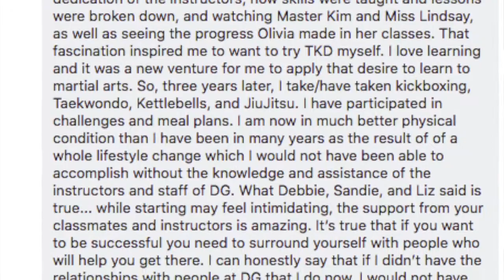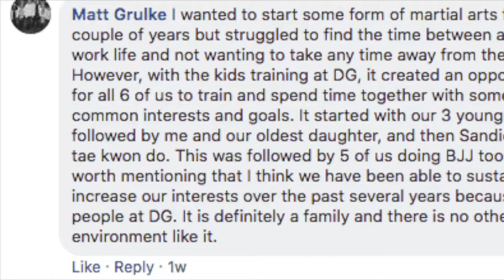Family Martial Arts Classes in Downingtown Pa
Hey Downingtown moms and dads,

Quick question who here has some interest in starting in a martial arts or fitness program but has not gotten around to it because of time, schedule, energy or whatever the reason may be!?

To our parents who do train!

Can you help me chime in on how you may have had some of these apprehensions before you got started and how your perception of training changed after getting into a routine that works for you?

I bring this up because I would like to work with you, personally, to get you started on a program that will help ensure your success.

Liz Peck:

For me, it helps to be organized at home with meal planning and plan ahead simple meals for training nights. I typically train M/W/Fs and my two kids most often attend T/TH, all at 6:30. For me, that means I am coming right from work without going home first on those days. As a family, we are all used to eating later dinners, typically between 7:30 and 8, not only because of TKD, but also because of other after school sports and practices. So a healthy snack for us all prior to our classes helps with simple meals after on the days I train.

Alexandra K Grulke:

I think starting to train at Dragon Gym was one of the best decisions of my life, my kids had been training for several years and I sat in the balcony, I made some friends up there watching the kids BUT the moment I stepped on the mats (black at first for kettlebells and then the gray for TKD and then BJJ) I made great friends more like family. It is extremely intimidating to step on the mats but everyone welcomes you, everyone has been there too. Besides the family I have made I am healthier, showing my children that health and exercise is important at all ages, you can achieve anything you want to but I also I train alongside my family. This fall Abbey and I are training for an all women’s jiu jitsu tournament. So to all the parents on the fence (or balcony) you will not be sorry, come on down!

Debbie Felker:

I too was a parent who sat up in the balcony watching my daughter train for almost a year when my husband signed me up for TKD classes. Putting on that white uniform and stepping on to those mats for the first time, yep, I was a ball of nerves mixed with a ton of excitement...and since that first class, I have never looked back. We have made some amazing friendships that have turned in to being part of an amazing family. Dragon Gym has done so much for both myself and my daughter in helping us to lead healthier lives, build a higher level of self confidence, create goals and strive to achieve them, and to become a better person. It has also given myself and my daughter a much stronger bond through our training together. Was I intimidated, absolutely, this was something that was so out of my comfort zone...was I worried about not being able to do it, you bet I was,...was I even afraid that people might laugh at me, yes .but after the most amazing welcome in my first class, receiving all the encouragement and support from everyone on those mats and truly finding out what Dragon Gym is all about, those fears faded away. I've been training for over a year now and the support and encouragement from everyone on the mats today is still as strong as it was that very first day. I am so grateful to have this amazing Dragon Gym family in my life and I encourage everyone to take that next step and join us on the mats!